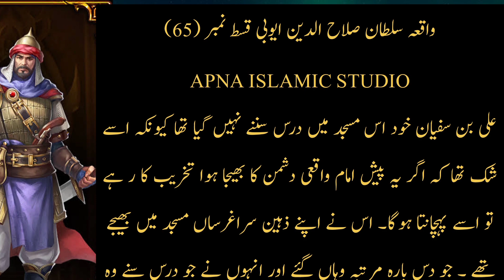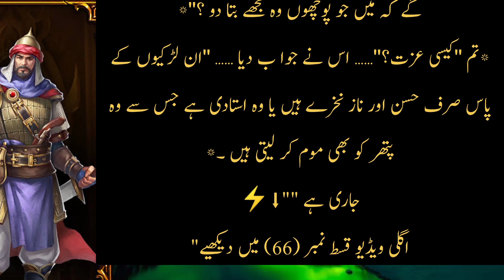Bait ul Muqadas | Masjid Aqsa | salahuddin ayyubi Episod 65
Sultan salahuddin ayyubi - KINGDOM OF HEAVEN - [episode 65  ] - (hindi/urdu)

صلاح الدین (صلاح الدین) اور حطین کی جنگایک منقسم اسلامی دنیا نے صلیبیوں کو کمزور مزاحمت پیش کی جنہوں نے مشرقی بحیرہ روم پر اپنی گرفت مضبوط کر لی اور خطے پر اپنی جاگیریں مسلط کر دیں۔ افغان غزنویوں کے خلاف اپنے مشرقی حصے کا دفاع کرنے میں مصروف سلجوقیوں نے اپنے مغربی دفاع کو کم کر دیا تھا۔ شمال مشرقی سرحدوں پر آمو دریا کے پار کافر ترک قبائل ایک مستقل خطرہ تھے۔ پیش قدمی کرنے والے صلیبیوں کو مقامی آرتھوڈوکس اور آرمینیائی کمیونٹیز سے قابل قدر مدد ملی۔ وینیشینوں نے نقل و حمل فراہم کیا۔ ایک پرعزم حملے کا سامنا کرتے ہوئے، طرابلس نے 1109 میں ہتھیار ڈال دیے۔ 1110 میں بیروت گر گیا۔ 1111 میں حلب کا محاصرہ کیا گیا۔ 1124 میں ٹائر دم توڑ گیا۔ متحارب مسلم جماعتوں نے اس مرحلے پر صلیبی حملے کو سنجیدگی سے نہیں لیا۔ وہ عیسائیوں کو مغربی ایشیا میں اقتدار کے لیے لڑنے والے امیروں، پیشواؤں اور مذہبی دھڑوں میں سے ایک اور گروہ سمجھتے تھے۔دریں اثناء مصر کے اندرونی حالات بد سے بدتر ہوتے چلے گئے۔ فاطمی خلفاء سے اقتدار بہت پہلے ختم ہو چکا تھا۔ وزیر اقتدار کے حقیقی دلال بن چکے تھے۔ صلیبیوں کے ہاتھوں مصری فوج کی ش